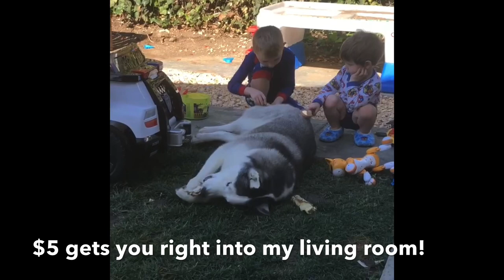Zoe’s Benefit Piano Concert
I am hosting a live piano performance Saturday evening at 6:00pm pacific time to raise money for our beautiful husky’s pending surgery.